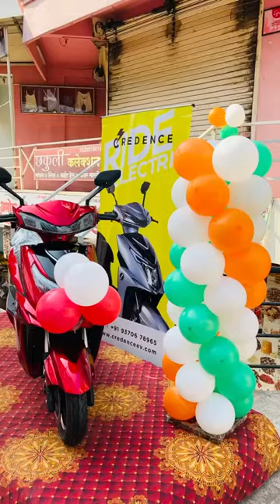Credence lonch 2023 new model E bike